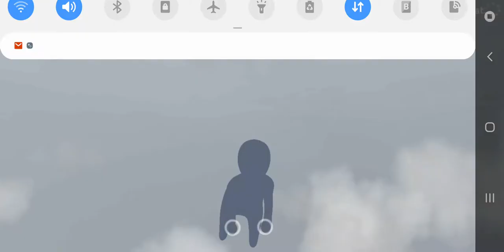Human Fall Flat Mobile - Indonesia #2